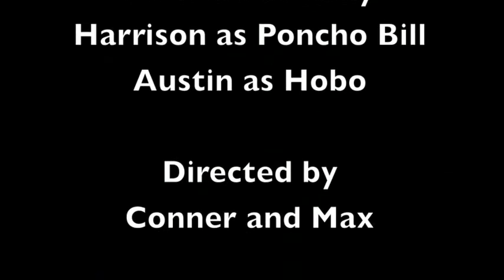The Vengeance of Poncho Bill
Hope you guys enjoyed this short skit!
When i was in LA i stayed at UCLA
When there we recorded on a couple sets.
Here is one of the skits we recorded!
Im going to upload more.
Also comment and tell me what you thought!
PEACE